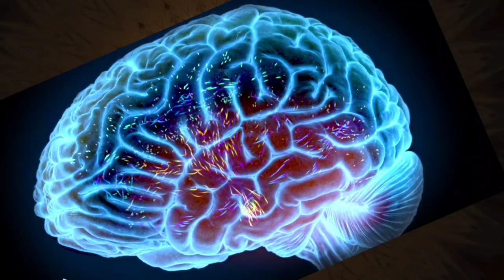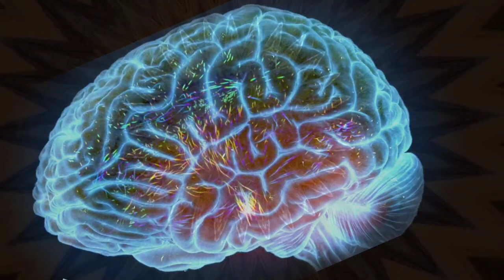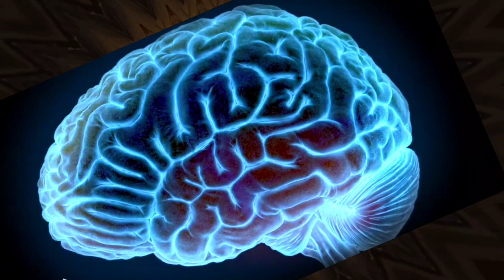Activate Your Higher Mind, Brain Healing Sound,Improved Brain Function, Brain Stress Relief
Music further develops mind wellbeing and capability in numerous ways. It makes you more astute, more joyful, and more useful at whatever stage in life. Listening is great, playing is better.
Music has had a significant impact in each human culture, over a wide span of time.
Individuals all over the planet answer music in a widespread manner.
Also, presently, progresses in neuroscience empower specialists to gauge exactly what music means for the cerebrum.
The interest in the impacts of music on the mind has delivered another field of exploration called neuromusicology which investigates how the sensory system responds to music.
Also, the proof is in — music enacts all aspects of the cerebrum.
Playing, or even standing by listening to, music can make you more intelligent, more joyful, better, and more useful at all phases of life.
We should investigate the absolute most recent discoveries about the manners in which music can upgrade the wellbeing and capability of the mind

dcv meditation
meditation music
brain power
alpha waves
theta waves
brain frequency
good vibes
binural beats
super brain
improved brain
brain stress relief
positive energy
remove negative energy
brain Healing sound
activate sub concious
study music
healing music
focus meditation music
activate brain Power
Dcv Meditation
Brain Wave
brainwave